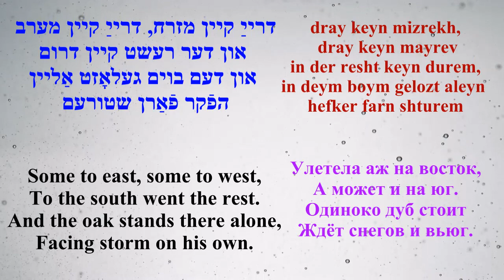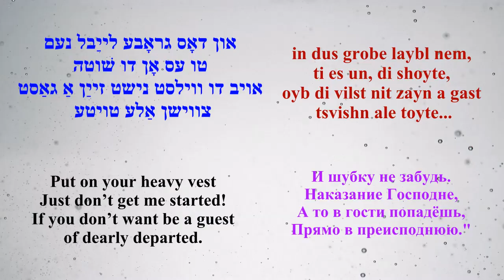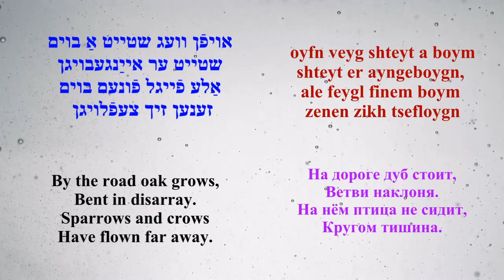MOISHE OYSHER, Oyfn Veg Shteyt a Boym ON THE ROAD OAK GROWS (transliteration & translation, перевод)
MOISHE OYSHER
Oyfn Veg Shteyt a Boym
ON THE ROAD OAK GROWS
(transliteration and translation added)

Lyrics by Itzik Manger
אויפֿן וועג שטייט אַ בוים
Label: RCA Victor_E3FW-0390 1S

oyfn veyg shteyt a boym
shteyt er ayngeboygn
ale feygl finem boym
zenen zikh tsefloygn
dray keyn mizrekh, dray keyn  mayrev
in der resht keyn durem,
in deym boym gelozt aleyn
hefker farn shturem
zug ikh tsi der mame: her
zolst mir nor nit shtern
vel ikh, mame, eyns in tsvey
bald a foygl vern
ikh vel zitsn oyfn boym
in vel im farvign
ibern vinter mit a treyst
mit a sheynem nign

zugt di mame: moyshe, kroyn
in zi veynt mit trern
kenst khulile oyfn boym
mir farfroyrn vern
zug ikh: mame, s'iz a shud
dayne sheyne oygn
in eyder vus in eyder ven
bin ikh mir a foygl
zugt di mame:  moyshe, kind
nem, im gotes viln,
nem khotsch mit a shalikl,
zolst zikh nisht farkiln
di kaloshn ti dir un
s'geyt a shvere vinter
in di kitshmerl khap un
vey iz mir in vind mir

in dus  grobe laybl nem,
ti es un, di shoyte,
oyb di vilst nit zayn a gast
tsvishn ale toyte...
kh'heyb di fligl, s'iz mir shver
tsi fil, tsi fil zakhn
hot di mame ungetun
a feygele, a shvakhn
kik ikh troyerik mir arayn
in di mames oygn
s'hot ir libshaft nit gelozt
vern mir a foygl
shteyt er ayngeboygn,
zenen zikh tsefloygn
mame, mame

BY THE ROAD OAK GROWS
by Itzik Manger
Translated from Yiddish by
ARYE MENACHEM

Bent in disarray.
Sparrows and crows
Have flown far away.
Some to east, some to west,
To the south went the rest.
And the oak stands there alone,
Facing storm on his own.
I say to my mother: “Hear,
I’m light and sturdy
I am now, mommy dear
Just a little birdy
I’ll sit upon that tree,
Singing lullaby,
Whole winter to that tree.
So it does not cry”.
Says my mommy, “Moe, my dear,
Tears flow from her eyes
God forbid, on that tree
You’ll turn into pile of ice
I say, “ Mommy, do not waste
Tears on what’s to be
It doesn’t matter what you do
A birdy- that is me.
Says my mom, “Moe, my child,
Do what you are told.
Take a scarf, at least with you
Or you’ll catch a cold.
Dear, please wear your snow boots.
This winter will be cold.
Put on your warm hat too.
You’ll make me gray and old.
Put on your heavy vest
Just don’t get me started!
If you don’t want be a guest
of dearly departed.
I can’t lift my wing at all
So many clothes
Mom have overdressed
Her birdy from head to toes.

And mom looks sadly with her eyes
I can’t say a word
Her love kept me from turning
Into little bird.
Bent in disarray.
Sparrows and crows
НА ДОРОГЕ ДУБ СТОИТ

Стихи Ицика Мангера
перевод с идиш
Арье Менахема